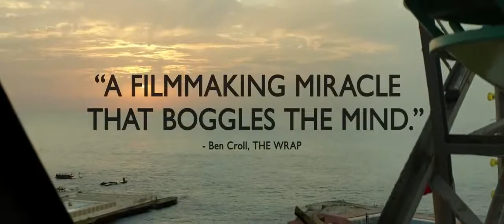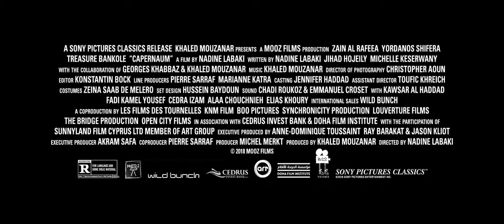Kafarnaum (2018) Zwiastun i trailer filmu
Kafarnaum (2018) Zwiastun i trailer filmu Dwunastoletni Zejn jest mieszkańcem bejruckich slumsów, odmalowanych w „Kafarnaum” z niezwykłą intensywnością. Zgodnie z tytułem, oznaczającym „chaos”, „bezład”, „gmatwaninę”, dzielnica uderza nadmiarem: rzeczy, ludzi, a przede wszystkim dzieci, niewinnych ofiar rzeczywistości społecznej oraz klasowych i ekonomicznych podziałów. Nadine Labaki (autorka doskonale znanego w Polsce „Karmelu”) staje w ich obronie – i to dosłownie, wciela się bowiem w filmie w rolę adwokatki Zejna. Przed sądem chłopak odtwarza swoją historię, przywołuje dramatyczne wspomnienia, ale co najważniejsze: z pasją walczy o siebie i swoją przyszłość. To dziecko ma zdumiewającą odwagę, determinację i siłę, a przez „Kafarnaum” nawiguje go niezawodny moralny kompas, dzięki któremu odróżnia dobro od zła. Niezmordowany włóczęga, mały obrońca jeszcze mniejszych i słabszych, Zejn w pojedynkę rzuca wyzwanie niesprawiedliwości i krzywdzie. Przejmująco portretując dziecięcą solidarność, Labaki akcentuje, jak sama je nazywa, „drobne cuda”: serdeczne gesty, akty współczucia i miłości. To dzięki nim możliwe jest przetrwanie.